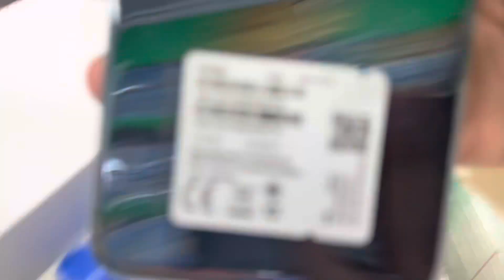Tecno spark 10c unboxing in pakistan